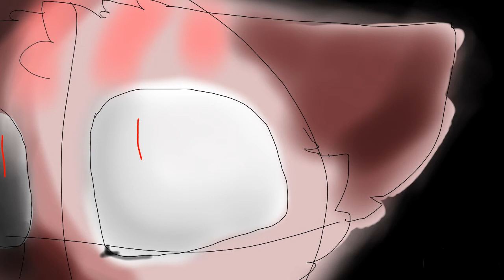hide and seek part 5